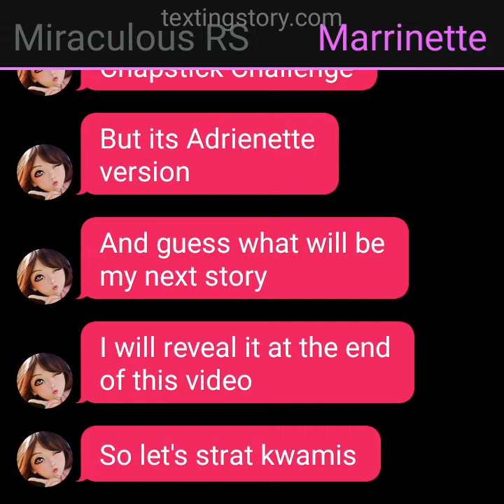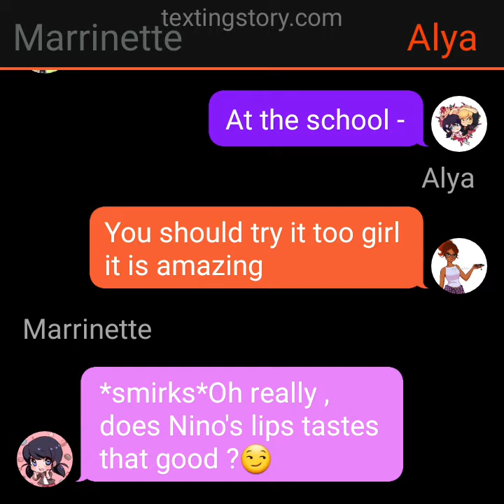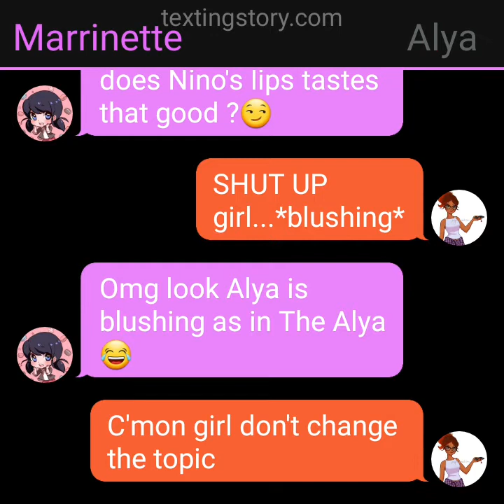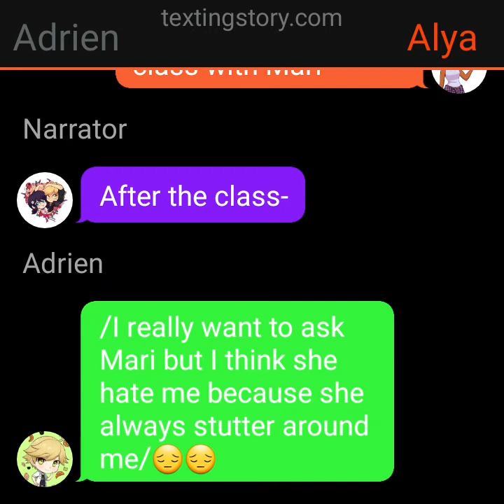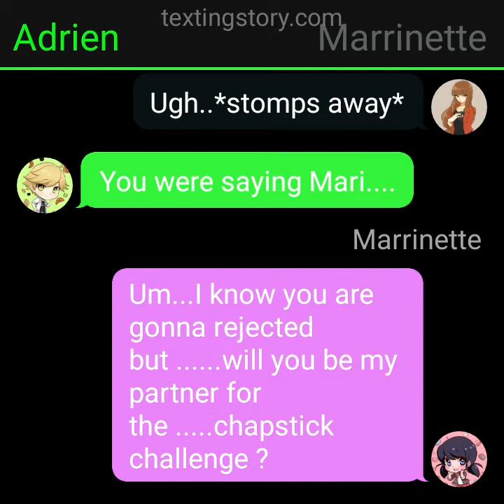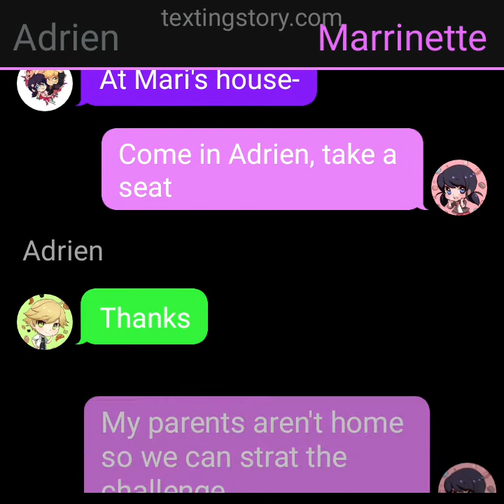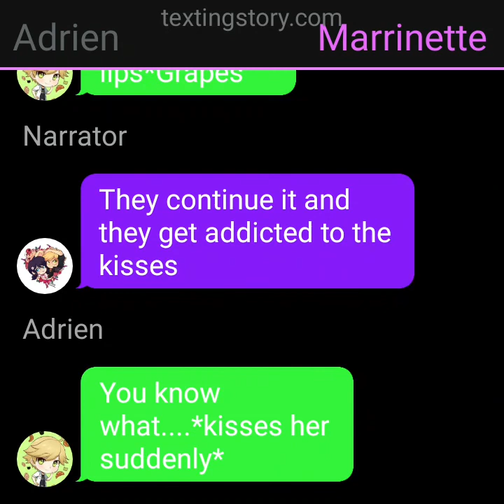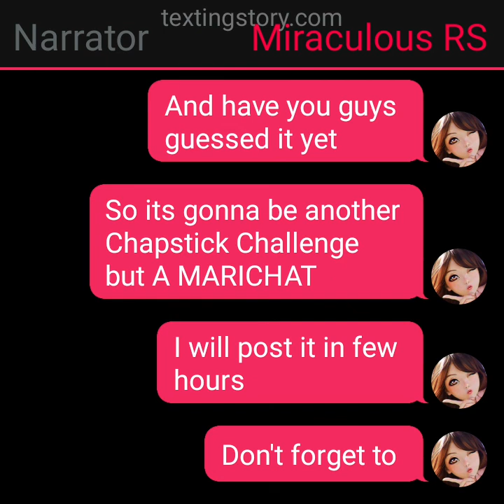❤️Chapstick Challenge ❤️Adrienette ❤️